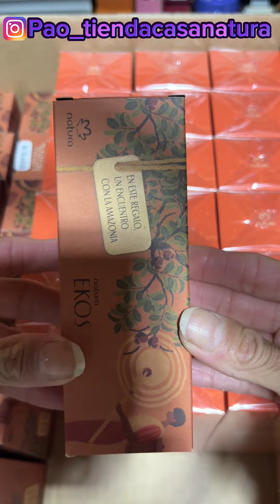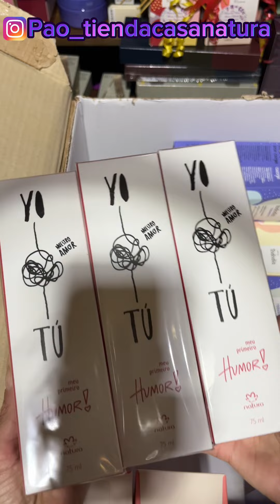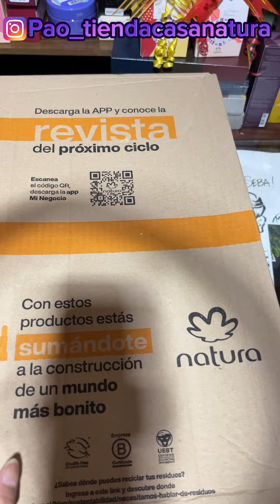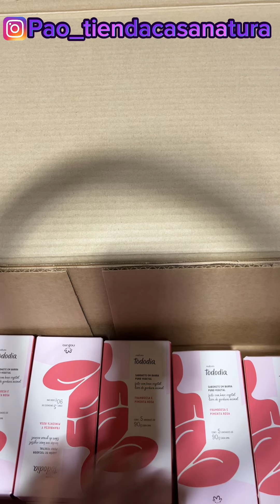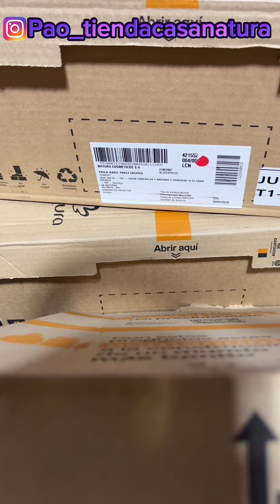LLEGO MI PREVENTA NAVIDAD 🎄 NATURA 2023 (UNBOXING) 1era impresión de body splash nuez pecan cacao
Me encuentras de lunes a jueves feria de emprendedores para el 24 de gran avenida desde las9:00 hasta las 16:30